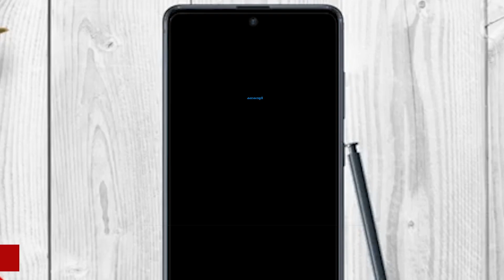പോത്തന്‍കോട് സുധീഷ് വധക്കേസ്; മുഖ്യപ്രതി ഒട്ടകം രാജേഷ് അറസ്റ്റില്‍|Ottakam Rajesh Arrest/Pothencode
പൊലീസിനെ വെള്ളംകുടിപ്പിച്ചു, ഒടുവിൽഒട്ടകം രാജേഷ്  വലയിൽ / Ottakam Rajesh